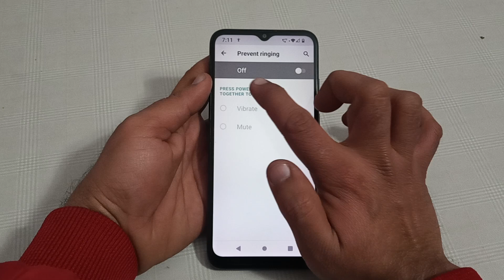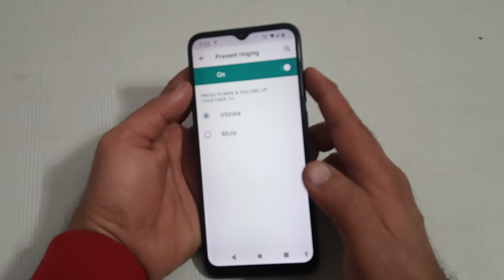how to enable prevent ringing in Micromax in note 1, Micromax in note 1 mein prevent ringing enable